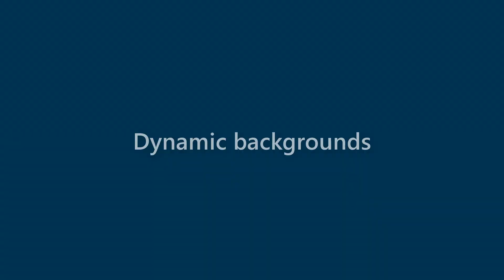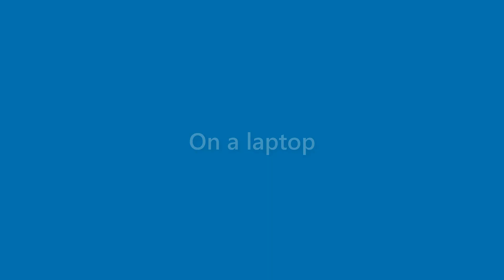Jasper Patton - appearance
Name Look - Jasper Patton - appearance. In this video we present "Jasper Patton" name look and feel in various scenarios.
This video will cover:
How does "Jasper Patton" look as a personal letterhead?
How does "Jasper Patton" look on a business card?
How does "Jasper Patton" look on a computer/laptop screen?
How does "Jasper Patton" look with different background colors?
How does "Jasper Patton" look with various fonts?